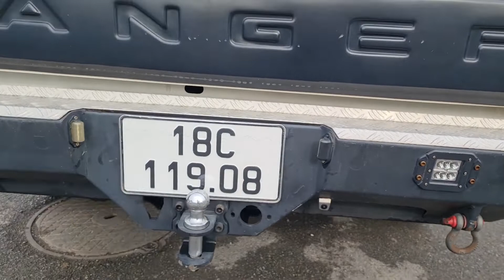tặng thẳng 200tr tiền độ fun đồ chơi -ford ranger 2018 AT, giá bán 590tr .LH em lợi 0986265090